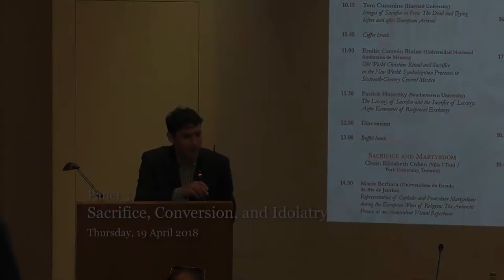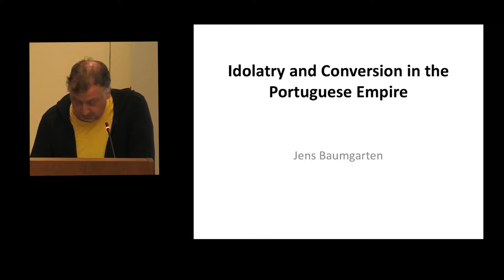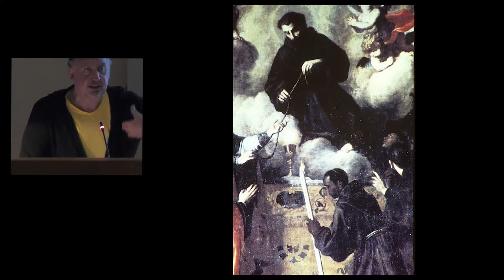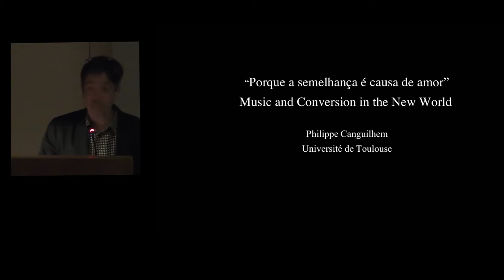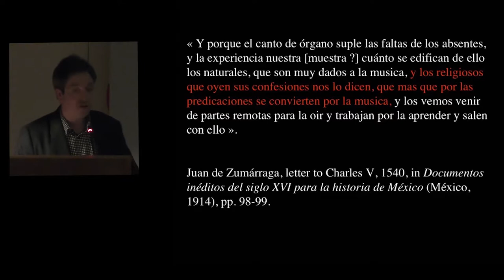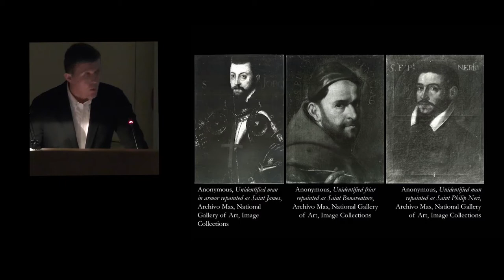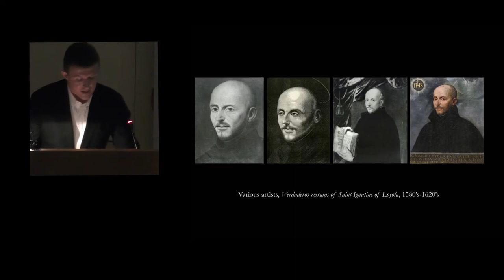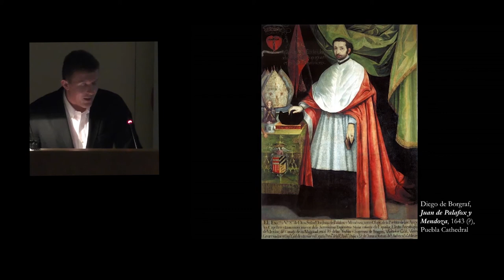Sacrifice, Conversion, and Idolatry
Chair: Carlo Taviani (Villa I Tatti) 0:16

- Jens Baumgarten (Universidade Federal
de São Paulo) 3:12
"Idolatry and Conversion in the Portuguese Empire"

- Philippe Canguilhem (Université de Toulouse II) 35:13
"Music as a Problematic Means of Conversion
in the New World in the Sixteenth and Seventeenth
Centuries"

- Adam Jasienski (SMU Meadows
School of the Arts) 59:45
"Images of Conversion and the Conversion of Images"